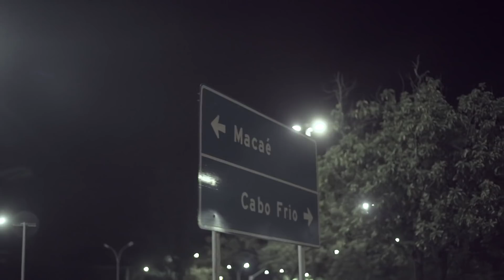REBECCA - SHOW EM MACAÉ